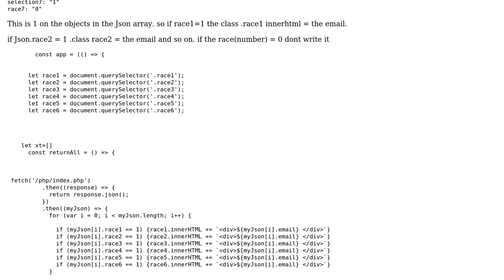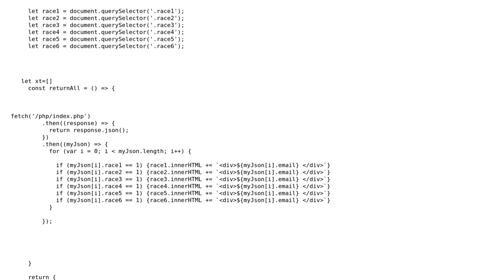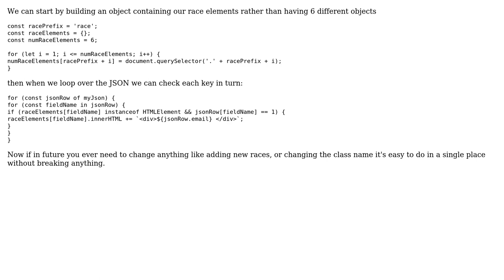Updating multiple HTML elements based on a JSON response from an API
With thanks & praise to God, and with thanks to the many people who have made this project possible! | Content (except music & images) licensed under CC BY-SA | Music | Images & others | With thanks to user slepic user scragar user Lee and the Stack Exchange Network Trademarks are property of their respective owners. You are responsible for your own actions.